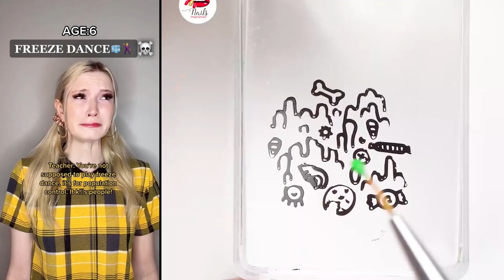💥 Text To Speech 💥 Oddly Satisfying Nails || @Brianna Guidryy || POVs Tiktok Compilations 2023 #1